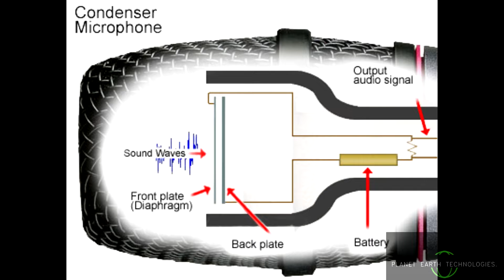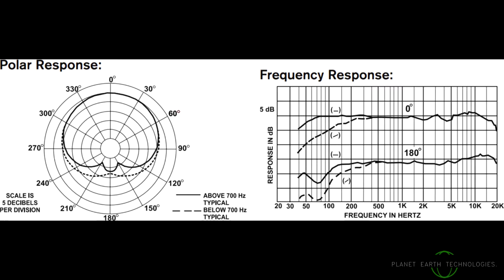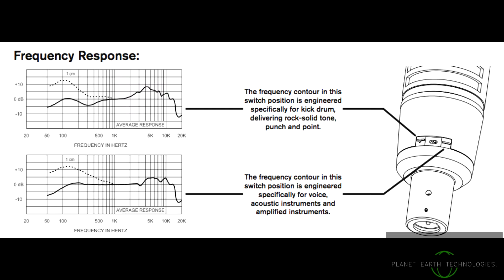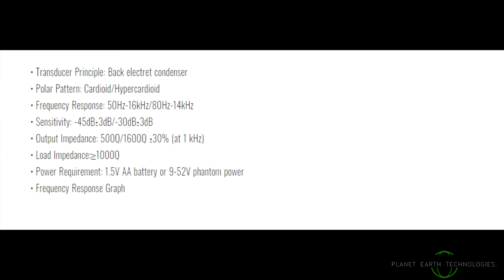Best Mics For Podcasting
This Video Helps You Choose the Best Non-USB Mics For Podcasting

Artist :  Nash

Song :   Adore

Album : Summer Tapes